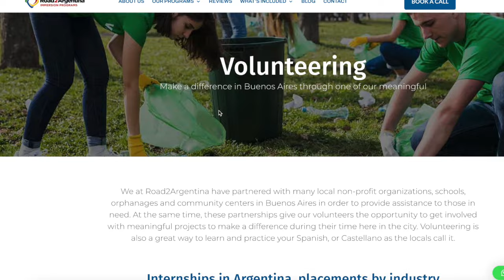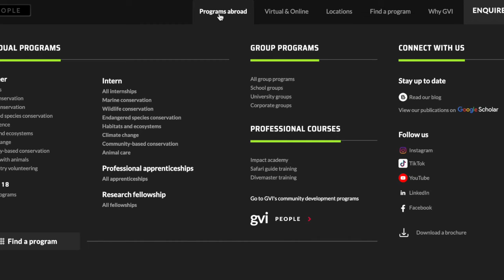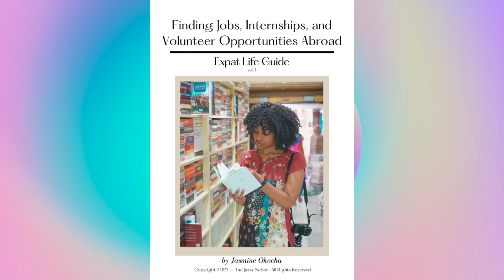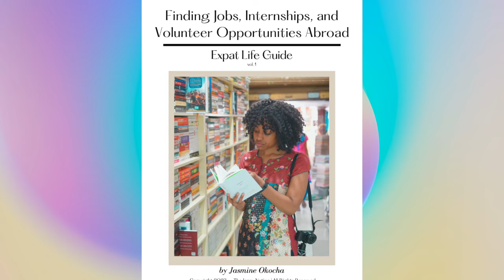10 Jobs and Opportunities to Fuel Your Life Abroad As A Digital Nomad or Expat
Let’s talk about 10 Jobs and opportunities you can get to help fuel your life abroad (with some work).